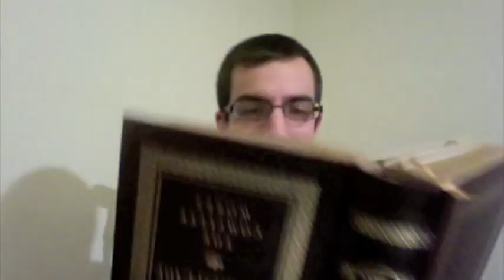diversity_in_tech.m4v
Position vlog for CS 404 on diversity in technology, plus my pretentious fake love of Shakespeare.